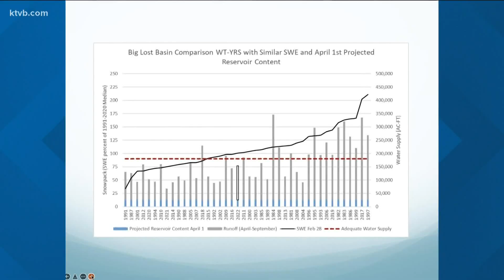Climatologists: Drought to worsen in Oregon, Idaho this year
Climate scientists in the U.S. Pacific Northwest warned Thursday that much of Oregon and parts of Idaho can expect even tougher drought conditions this summer than in the previous two years, which already featured dwindling reservoirs, explosive wildfires and deep cuts to agricultural irrigation.

At a news conference hosted by the National Oceanic and Atmospheric Administration, water and climate experts from Oregon, Washington and Idaho said parts of the region should prepare now for severe drought, wildfires and record-low stream flows that will hurt salmon and other fragile species.

Drought covers 74% of the Pacific Northwest and nearly 20% is in extreme or exceptional drought, according to the U.S. Drought Monitor. An unusual ridge of high pressure off the U.S. West Coast scuttled storms in January and February that the region normally counts on to replenish water levels and build up a snowpack that feeds streams and rivers in later months, the experts said.

“This year we’re doing quite a bit worse than we were last year at this time, so one of the points is to make everyone aware that we’re going into some tough times in Oregon this summer,” said Larry O'Neill, Oregon's state climatologist. “Right now, we’re very worried about this region, about the adversity of impacts we’re going to experience this year.”

The predictions are in line with dire warnings about climate change-induced drought and extreme heat across the American West.

A 22-year megadrought deepened so much last year that the broader region is now in the driest spell in at least 1,200 years — a worst-case climate change scenario playing out in real time, a study found last month. The study calculated that 42% of this megadrought can be attributed to human-caused climate change.

In the Pacific Northwest, the worst impacts from the drought this summer will be felt in Oregon, which missed out on critical winter storms would normally moisten central and southern Oregon and southern Idaho. Scientists are debating the cause of the shift in the weather pattern and some believe a warming northern Pacific Ocean could be part of the cause, said O'Neill.

“Climate change may be changing this storm track, but there is yet no consensus on how it is affecting the Pacific Northwest,” he said.

The National Interagency Fire Center recently designated all of central Oregon as “above normal” for fire danger starting in May — one of the earliest starts of fire season in the state ever. Most of central and eastern Oregon is in exceptional or extreme drought, according to the U.S. Drought Monitor, and parts of eastern Washington and western and southern Idaho are in severe drought.

Seven counties in central Oregon are experiencing the driest two-year period since the start of record-keeping 127 years ago. Overall, Oregon is experiencing its third-driest two-year period since 1895, the experts said.

Most reservoirs in Oregon are 10% to 30% lower than where they were at this time last year and some are at historic lows, signaling serious problems for irrigators who rely on them to water their crops.

Southern Idaho is also experiencing severe drought and a major reservoir in the Boise Basin has below average water supply, said David Hoekema of the Idaho Department of Water Resources.

“It takes more than just an average year to recover and it doesn’t appear that we’re going to have an average year,” he said. “At this point, we expect southern Idaho to continue in drought … and we could also see drought intensify.”

Some of Oregon's driest areas are already running into trouble.

After a water crisis last summer that left dozens of homes with no water, more domestic wells in southern Oregon's Klamath Basin are running dry. State water monitors have measured a troubling drop in the underground aquifer that wasn't replenished by winter precipitation, said Ivan Gall, field services division administrator for the Oregon Water Resources Department.

His agency has received complaints of 16 domestic wells that have run dry since Jan. 1 and is scrambling to figure out how many more wells might go dry this summer in a cascading crisis, he said. Farming season in the agricultural powerhouse began Tuesday.

Last summer, farmers and ranchers in the basin didn't receive any water from a massive federally owned irrigation project because of drought conditions and irrigators instead pumped much more water than usual from the underground aquifer to stay afloat, Gall said.

The tension over water gained national attention when, for a brief period, anti-government activists camped out at the irrigation canal and threatened to open the water valves in violation of federal law.

“We’re going to start this year’s pumping season 10 feet lower than we did last season, which is a problem,” said Gall, who is already fielding calls from worried water users. “I think it's going to be another rough water year in the Klamath Basin.”